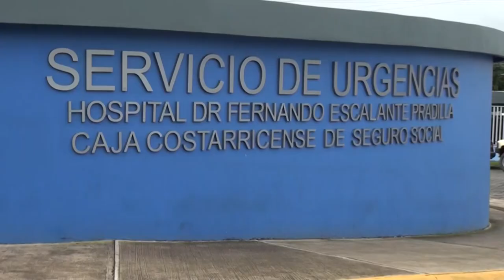Cruz Roja reporta aumento en traslados de niños con Covid 19 en Pérez Zeledón